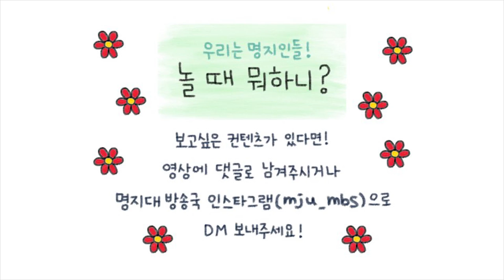Ep 1 방구석 놀거리 1탄! | 우리는 명지인들! 놀 때 뭐하니?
[ 우리는 명지인들! 놀 때 뭐하니? 1화]
2020.9.3~2020.9.9
코로나 19로 방콕 생활을 하는 사람들을 위해
명지대학교 방송국 국원들이 나섰다!🧞‍♂
여러가지 활동들로 대리만족 시켜주는 방송!👼🏻
함께 체험해 보아요!🧚🏻‍♀
제작 김소희 이정민 기술 손푸름 출연 양진호 최주연